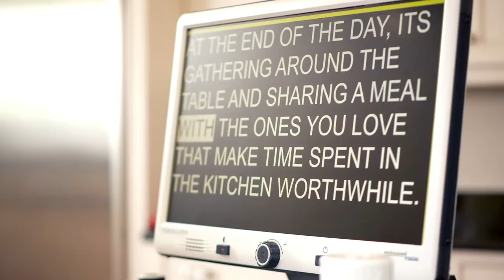DaVinci Pro - Enhanced Vision - A Vispero Brand